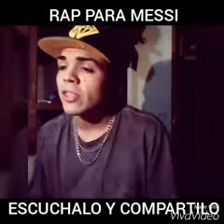Un rap para Messi